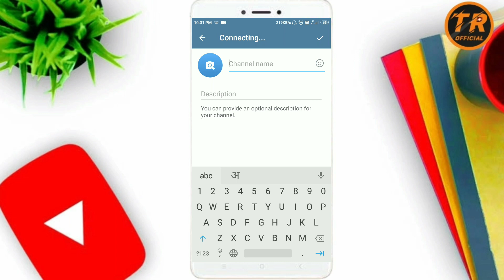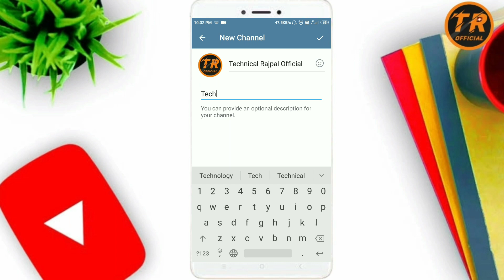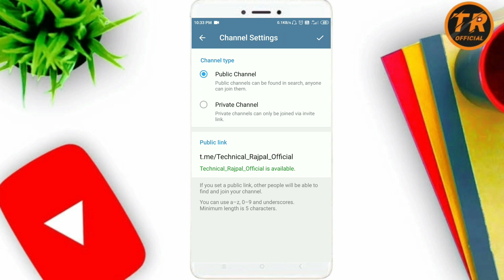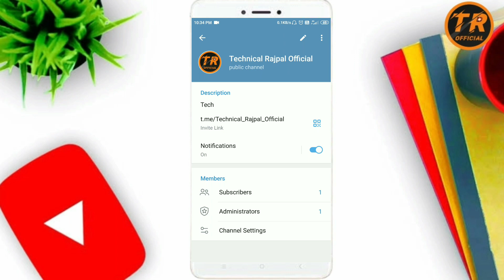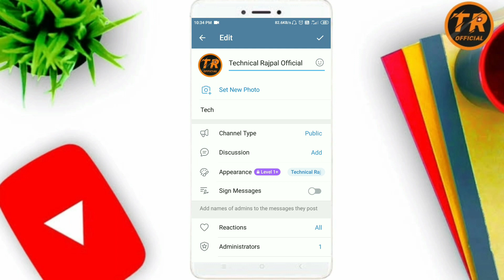Telegram Channel Kaise Banaye | how to create telegram channel | Telegram par channel kaise banayen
Hello Friends, is video mein bataya hu ki aap telegram par channel kaise banate hain.

Description:-
Want to create your own Telegram channel? In this video, we'll guide you through the step-by-step process of creating a Telegram channel from scratch. Learn how to set up the channel, customize it, and start sharing content with your audience. Whether it's for personal use or business, this tutorial has got you covered!

how to make in telegram channel
telegram channel for movies

                Technical Rajpal Official